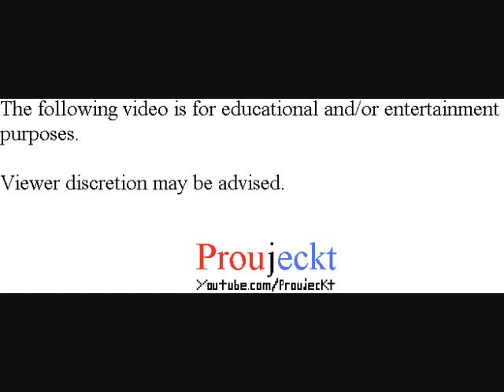Pokémon Blue Version - Part 43 - Vs. Sabrina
Pokémon Blue
Pokemon Blue Version
Pokemon Blue

Playthrough/Walkthrough/Let's Play/Gameplay

Stats/Status of the party is shown in this video.

Battle against the Saffron City Gym Leader: Sabrina.